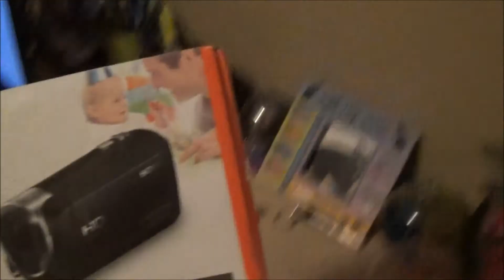Camera Chaos | Vlog #45 | TheGoGetters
On this vlog...we continue to have problems finding a new camera, but we finally got one! Also, we show you what we got on our trip to the mall. Shoutout this week to Brianna_1D_Fan!